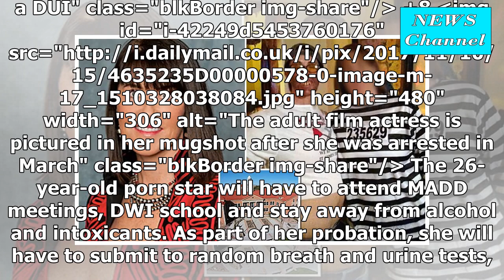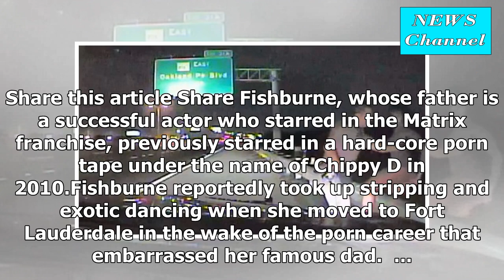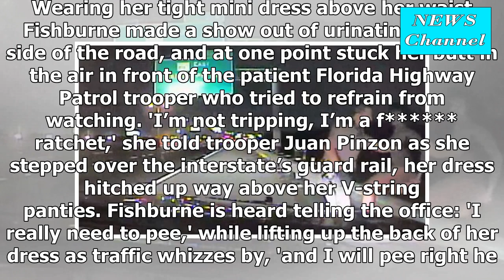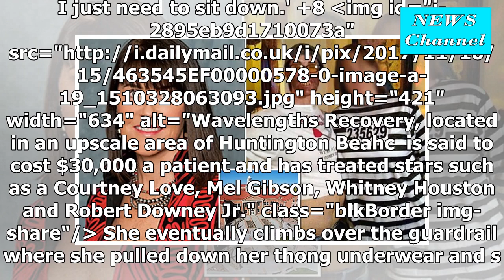Daughter porn star Laurence Fishburne Montana avoid jail after she pleaded no contest to DUI and pr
Daughter porn star Laurence Fishburne Montana avoid jail after she pleaded no contest to DUI and property damage where she was caught on camera urinating on the roadside